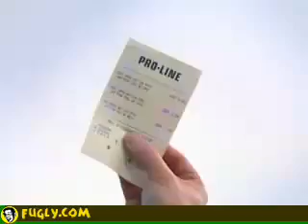80's gap commercial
80's gap commercial